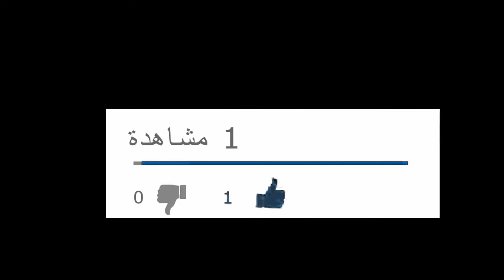Special day يوم خاص